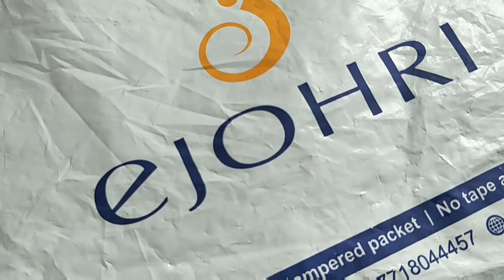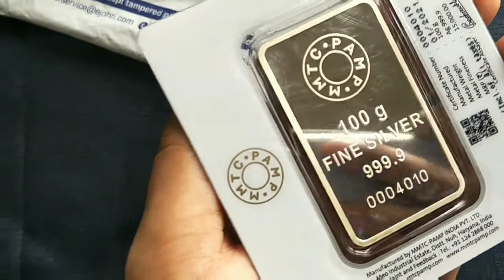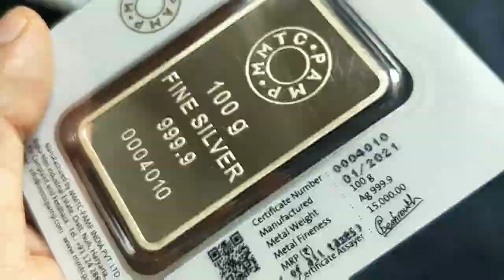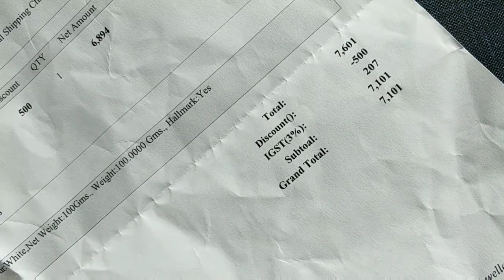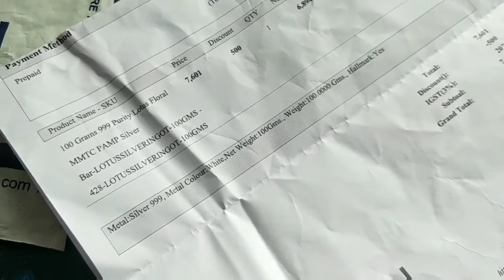My first experience to buy 100g MMTC-PAMP silver bar online at ejohri || Ashish Kumar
Aaj hum batane ja rahe ejohri online order mmtc pamp 100g silver bar complete review in Hindi.

1. Titan Watches

2. Titan Mens Wrist Watches

3. Titan Ladies Watch

1. Iphone 12 Pro Max
2. Samsung Galaxy S21 Ultra
3. OnePlus 9pro 5G